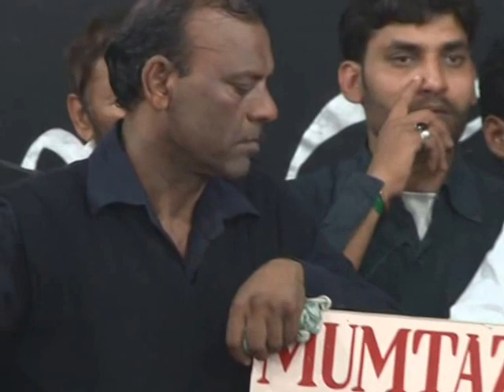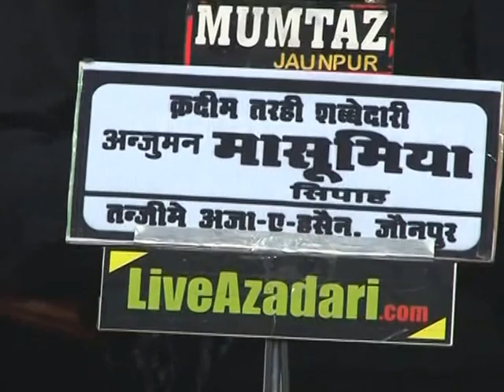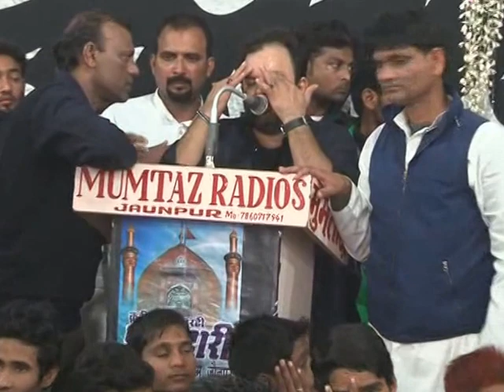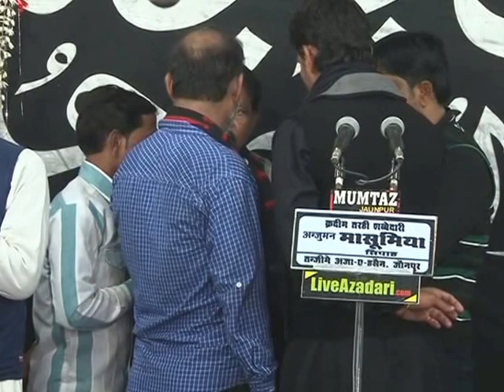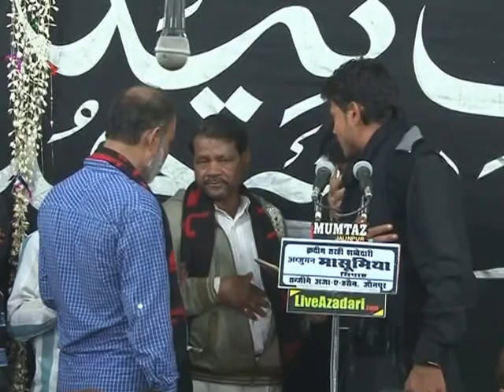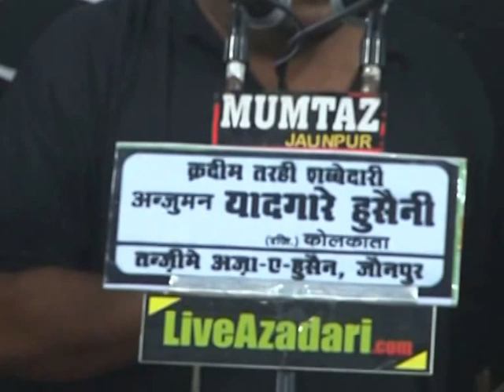Shabbedari Imambargah Kallu, Jaunpur, INDIA 1435 2014 PART-19